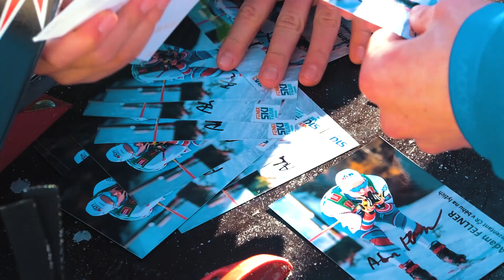Lyžuj lesy 2019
Druhý ročník seriálu LYŽUJ LESY běžeckého lyžování pro děti, který byl oproti tomu prvnímu rozšířený o dva podniky, odstartoval 10. ledna ve Vimperku a za dva měsíce postupně doputoval až ke své poslední zastávce na Božím Daru. Celkem se šesti závodů zúčastnilo 1 173 dětí, z toho více než polovina těch, kteří s běžeckým lyžováním doposud neměly větší zkušenosti a nejsou registrováni v žádném klubu. Každý závod měl přitom ambasadora z řad hvězdných bývalých reprezentantů, kromě Bauera přišli děti podpořit například Květa Jeriová-Pecková, Martin Jakš nebo Dušan Kožíšek.